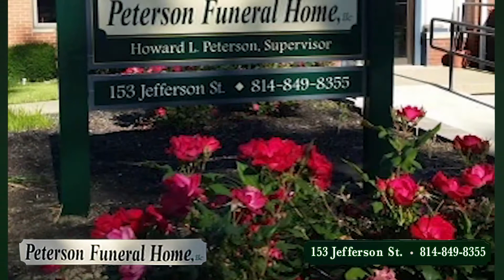Peterson Funeral Home 15 Sec Ad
Produced for Mega Rock. Brookville football. 2021.